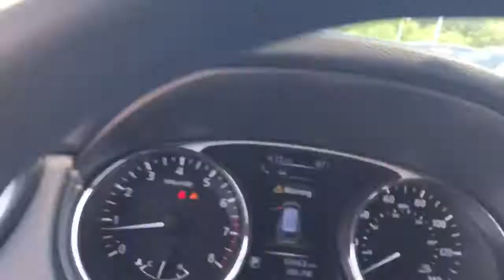2015 Nissan Rogue Pottstown, Royersford, Phoenixville, Collegeville, Reading, PA LN0471A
Midnight Jade Used 2015 Nissan Rogue available in Pottstown, Pennsylvania at Nissan 422 of Limerick. Servicing the  Royersford, Phoenixville, Collegeville, Reading, PA area.

Clean CARFAX. CARFAX One-Owner. 2015 Nissan Rogue SV SV AWD CVT with Xtronic 2.5L I4 DOHC 16V *Vehicle must be financed with dealer to receive the internet price, rebates, and incentives.*, *Dealer is not responsible for pricing errors. Final vehicle price is determined at final sale.*, *Part of the Bush Loyalty Program*, AWD, Around View Monitor, Blind Spot Warning, Heated Outside Mirrors, Heated Seats, Power Liftgate, SV Premium Package.Odometer is 9738 miles below market average! 25/32 City/Highway MPGAwards:* 2015 KBB.com 10 Best Used Compact SUVs Under $15,000See the rest of our inventory at NISSAN422OFLIMERICK.COM.